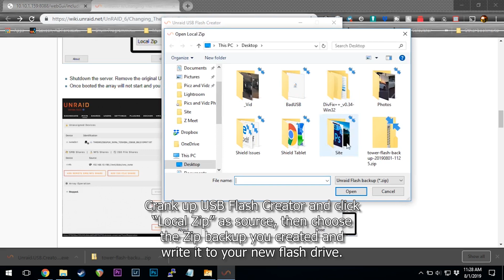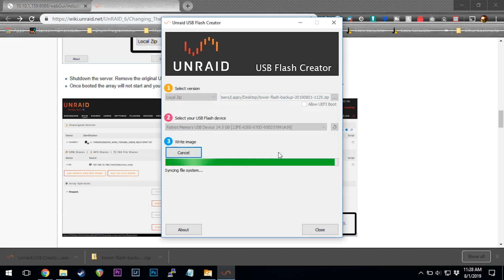THANK YOU!! and how to replace unRAID boot USB - DIY Ubiquiti Internet Relay - Pt 16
Thank you all for the support and viewership.  Videos are nothing without an audience.

BONUS content!! - How to replace an unRAID USB drive.

It's actually REALLY easy.